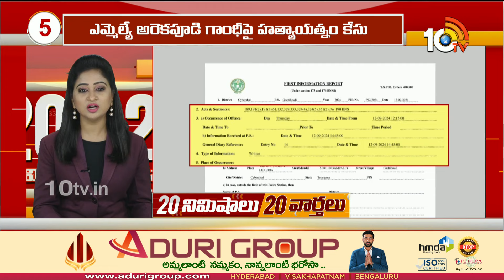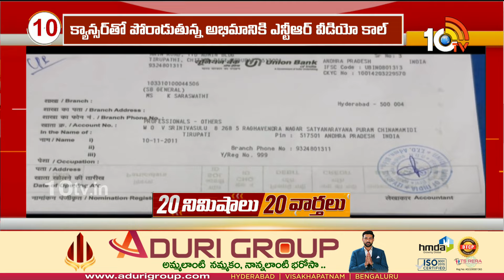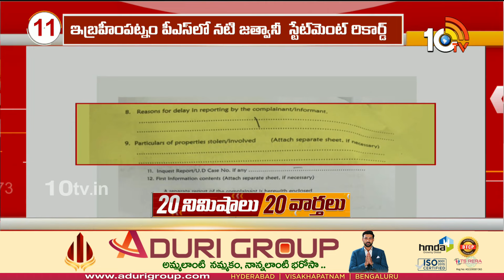Top 20 News | YCP Kapu Laeders | Arekapudi Gandhi vs Padi Kaushik Reddy | Hydra | 10TV News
10TV is one of the Largest Content producing Telugu News Channel in Telugu States. Its one of the leaders in the production and broadcasting of un-biased and comprehensive news.
10TV offers round the clock coverage of latest breaking news and unique mix of news bulletins, current affairs and Entertainment programmes.
10TV Youtube Channel offers Latest News from Telugu States, Politics, Entertainment, Health, Sports Lifestyle, Devotional, National News, International News and lot more.!

హాయ్,
10టీవీ యూట్యూబ్ చానల్‌కి స్వాగతం. 10టీవీలో ప్రసారమయ్యే కథనాలతో పాటు ఆసక్తికరమైన మరెన్నో అంశాలను 10టీవీ యూట్యూబ్ చానల్లో మీకు అందిస్తాం. మా వీడియోలలో మీకు నచ్చిన వాటిని మాకు తెలియజేయండి. అలాంటి మరిన్ని కథనాలను మీకు అందించేందుకు ప్రయత్నిస్తాం. నచ్చిన వీడియోలను మరింత మందికి షేర్ చేయండి. చానల్‌ను సబ్‌స్క్రైబ్ చేయడం మరిచిపోకండి. ధన్యవాదములు.!